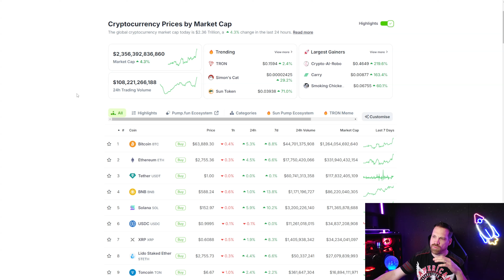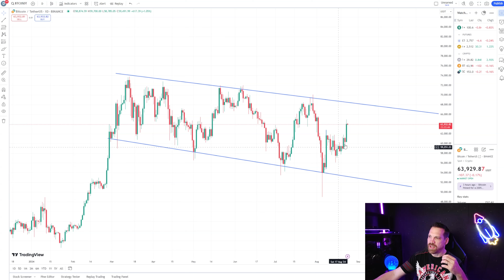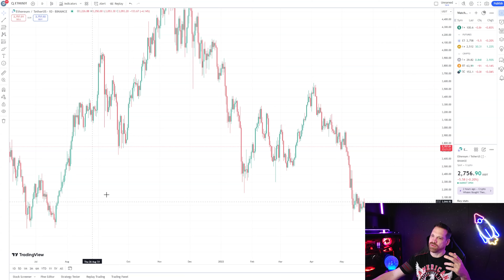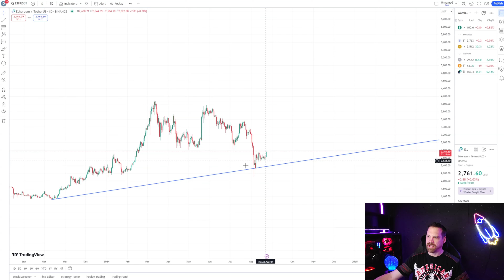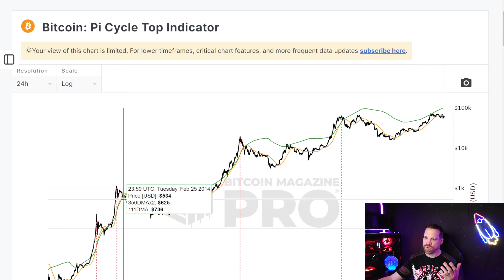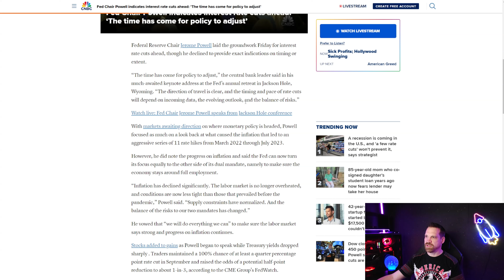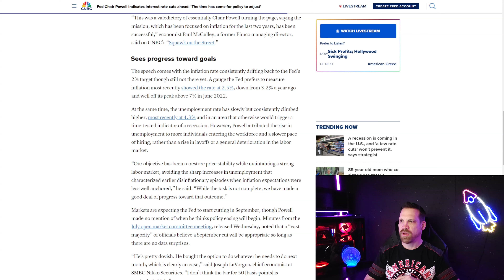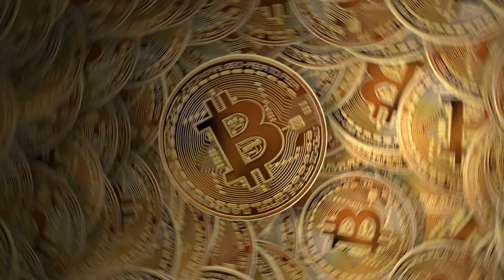Bitcoin Making A Move?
🔗Get Your Lumia Hypernodes Now!

Code: DCADCA

This is my personal opinion and strategy and is not in any way financial advice for anyone. Please do your own research on anything you choose to invest in. This channel and its content is not intended for any investment or legal advice. Please do your own research and due diligence before investing in any cryptocurrency or other investments. Cryptocurrency investing and yield platforms are high risk and can result in complete loss in your investment!